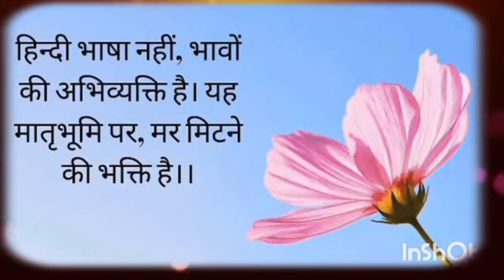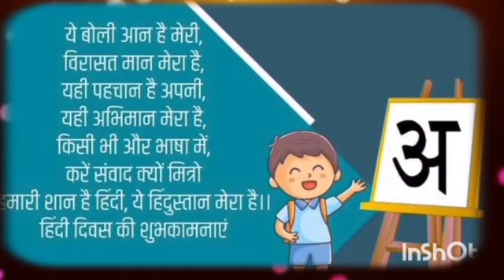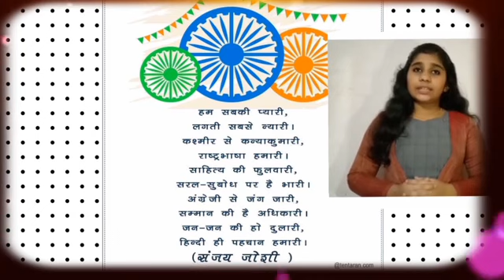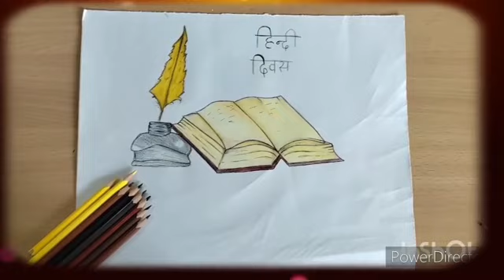HINDI DIWAS 2021, ST.ELIZABETH ENGLISH MEDIUM SCHOOL PONGANAMKAD